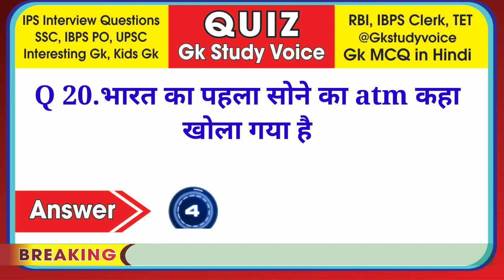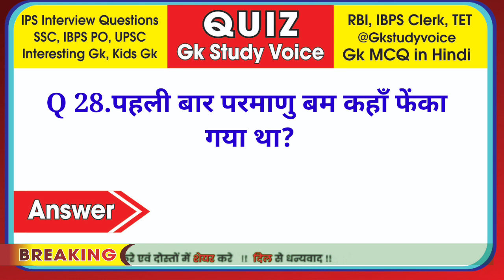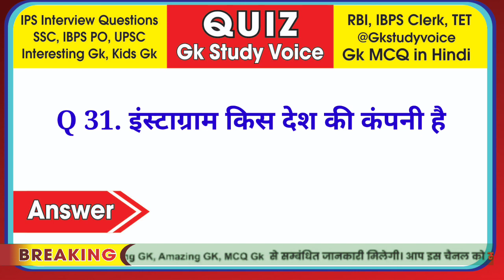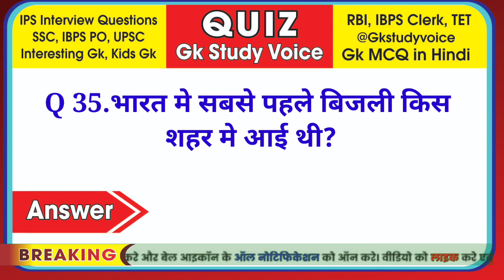Gk || general knowledge || general knowledge questions and answers || lucent gk || Gk Study Voice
Gk || general knowledge || general knowledge questions and answers || lucent gk || Gk Study Voice @Gkstudyvoice

Cover Topic In in This Videos Your Queries
gk
gk question
gk questions and answers
gk questions
mr gk
gk afroz
static gk by naveen sir
static gk
lucent gk
bihar police gk
political gk
computer gk
history gk
geography gk
gk gs
gk question
most important gk questions for upsc
gk questions and answers hindi and english
quiz
trivia questions
general knowledge quiz
gk
g.k
g k
gk question
quiz game
india history
gk practice set bihar police
bihar police gk analysis
gk questions and answers bihar police
railway group d ka gk gs current affairs
gk questions and answers railway group d 2022
current affairs today group d
group d gk important question
group d gk question answer
bihar police current affairs class
gk questions and answers in hindi lucent
bihar daroga current affairs analysis
gk quiz
gk by pardeep sir
g k
naveen sir static gk
gk tracker
g.k
odisha gk
general knowledge
english general knowledge
general knowledge trivia
general knowledge na prashn
interesting gk quiz
general knowledge question with answer in hindi
most important gk question for competitive exam
gk ssc
competitive exams
gk for upsc exam
gk for ias interviews
important gk for railway
important gk for ssc
Important gk quiz brilliant gk
samany gyan in hindi
daily use gk
current affairs
daily use current affairs
gk tricks
staff selection commission
genral knowledge
genral knowledge questions
genral knowledge quiz
genral knowledge question and answer
general knowledge study
genral knowledge hindi
genral knowledge for competition exams
genral knowledge in hindi
genral knowledge mcqs
gk questions
gk questions in hindi
gk question with answers
gk question and answer
important gk
gk question
gk questions video
general knowledge
gk prashn
general knowledge questions and answers
general Knowledge
samanya gyan
gk prashn
gk prashn uttar in hindi
gk prashn uttar hindi main
gk wali video
gk wale prashn
gk wale prashn uttar
gk wale sawal
gk wale sawal jawab
gk question and answer in english 2023